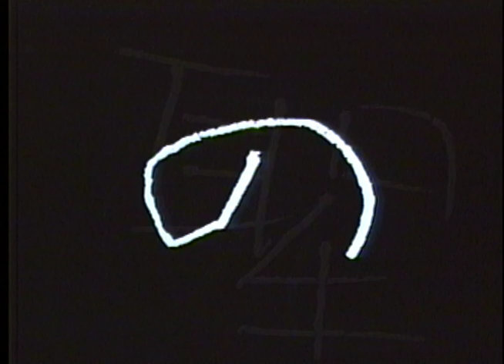Writing With Light White Calligraphy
Writing Kojiki on film, Calligraphy in light,
Action film of letters, Abstract film of lines,
Reading/wrting at th same time,
ホワイト・カリグラフィ・再読,
パフォーマンスの実演から発展した新しい作品
..動く映像制作における意味の表現システムをラジカルに追求する